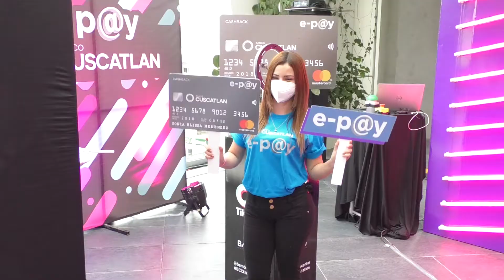Entérese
Resumen de noticias empresariales.